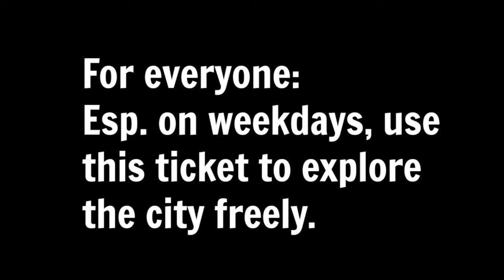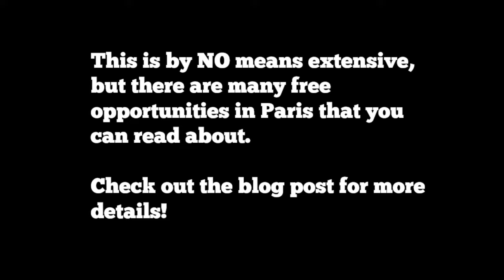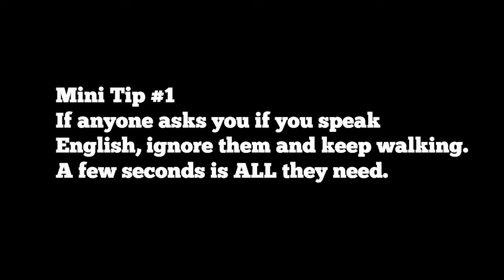Top 10 Tips to Paris from an American Tourist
For the accompanying blog post with further details not covered in the video check out this link:

Being a tourist, I know what we need and why this information is important. Follow me as I bring you along the streets of Paris.

Between 3 Worlds